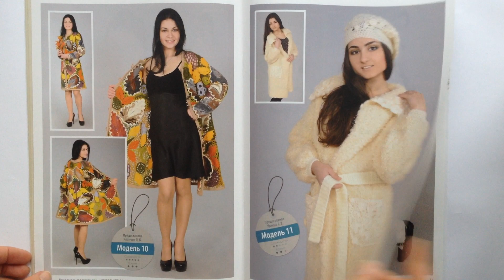Crocheting #108 Crochet magazine Review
Crochet Patterns Magazine "Crocheting" #108
In this issue patterns for skirt, dress, top
In Russian Language
 All patterns has description with international symbol schemes.